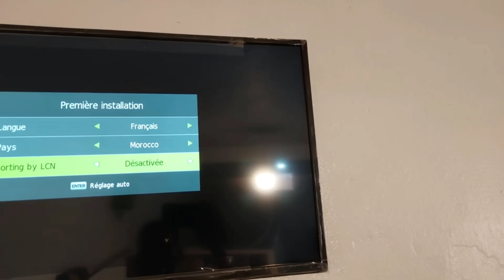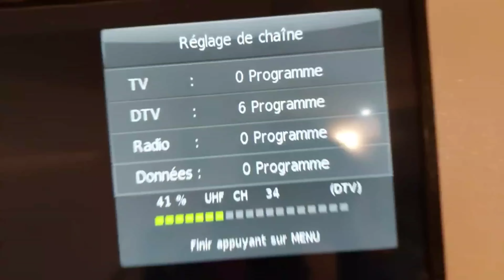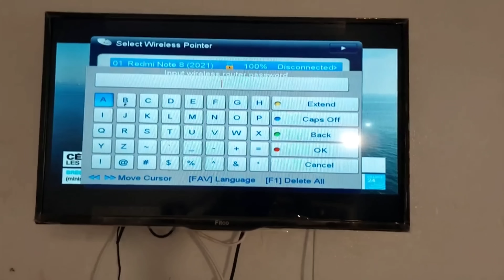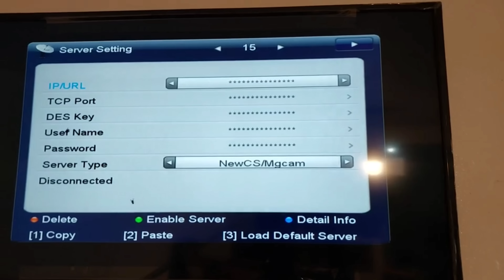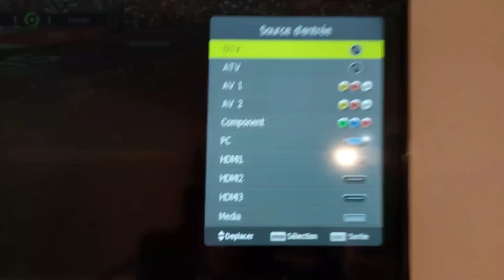قنوات استرا 19 مع قنوات المغربية TNT في نفص الكابل مشاهدة كأس العالم